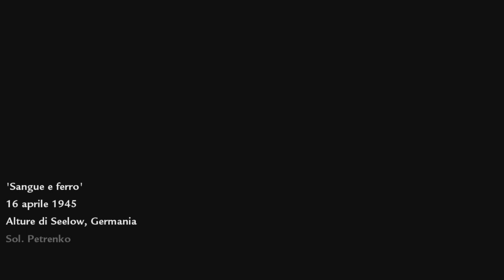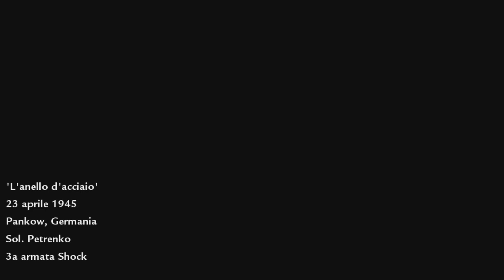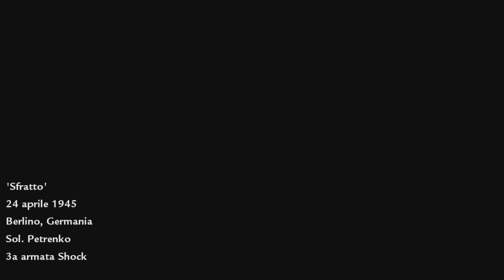Call Of Duty World At War - Let's Play ITA (Parte 3) OFFENSIVA LETALE!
All'interno di un carro armato russo, guidiamo l'offensiva per respingere i tedeschi dal territorio riuscendo nell'impresa, continuiamo a piedi la battaglia casa per casa, strada per strada arrivando a scontrarci in un tunnel dove i tedeschi cercano di ucciderci facendoci affogare.